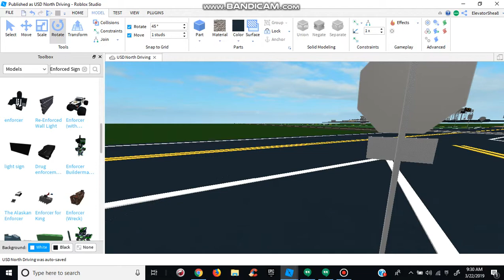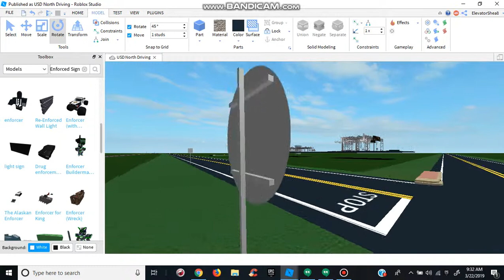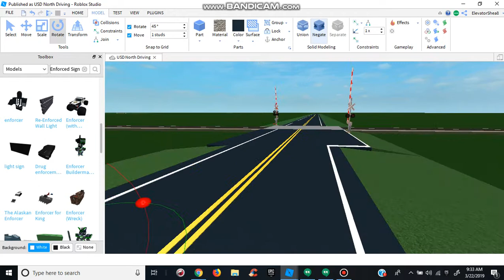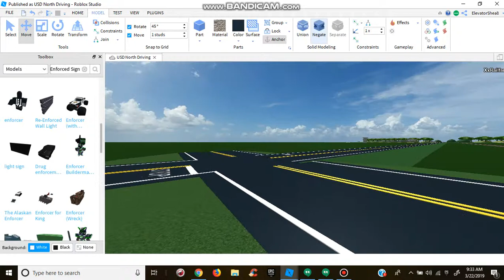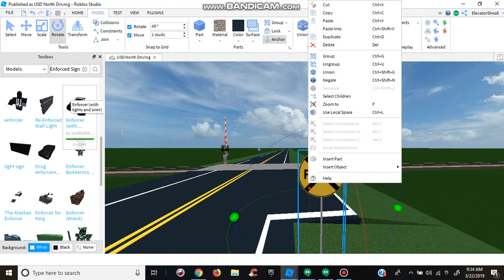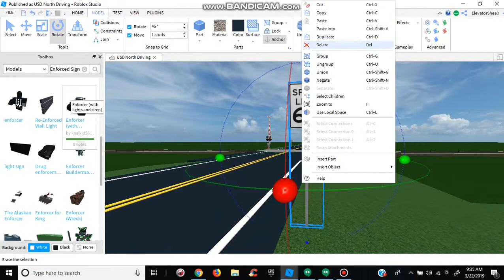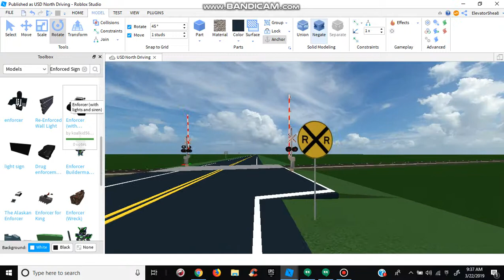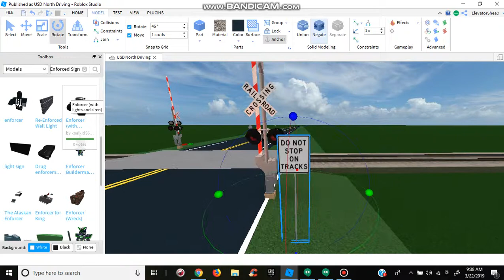Working On A New Game With XxRailfannerXx1